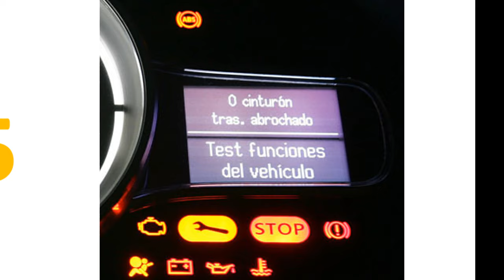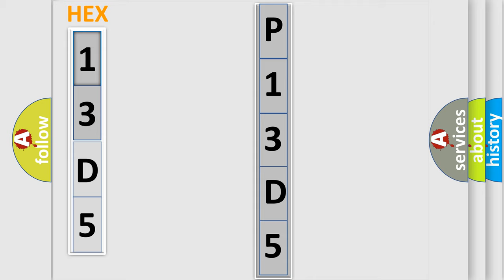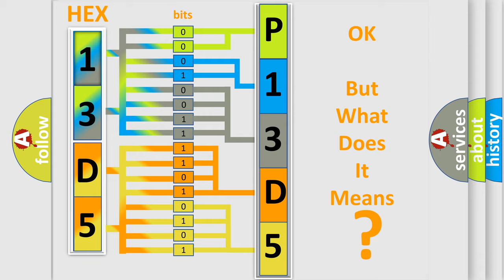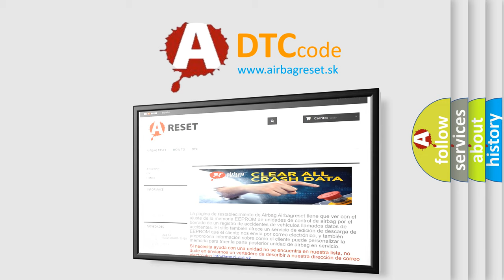DTC Audi P13D5 Short Explanation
Contents:
0:21 Basic DTC analysis according to OBD2 protocol standard.
1:48 Insight into programming
2:58 A diagnostically understandable description of the Diagnostic Trouble Code
3:05 Basic error definition

Make:
Audi
Code:
P13D5
Definition:
Sensor for internal pressure of cylinder 3 Short circuit to ground
Description:
Engine running